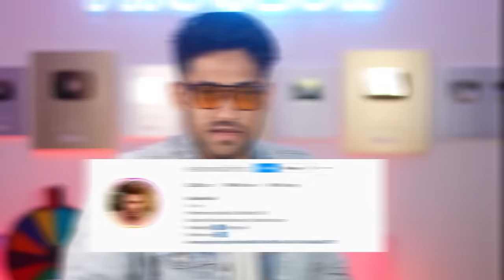Boycott These Cringe Instagram Couple! (ESHAN & ARSHI ROAST)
Check out Mamaearth's amazing Green Tea Face Range.